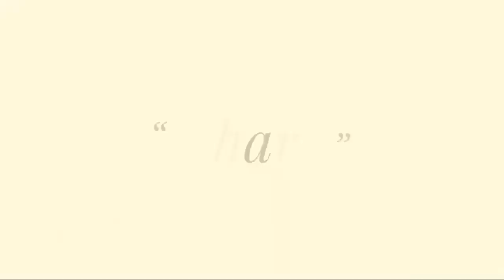MANFAAT BERENANG BAGI IBU HAMIL|MEMPERLANCAR PERSALINAN NORMAL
Hay Assalamu'alaikum ,semoga video yang aku buat kali ini dapat bermanfaat bagi ibu ibu hamil, dan atau yg sedang merencanakan kehamilan.
Jangan lupa selalu berusaha dan berdoa ❤

Sumber :
Popmama.com , Hamil.co.id , Doktersehat.com